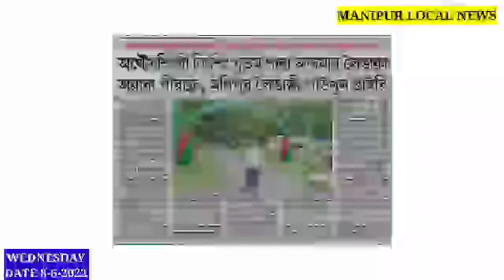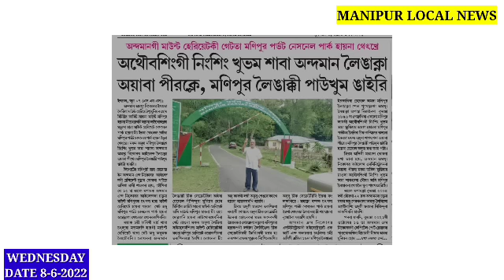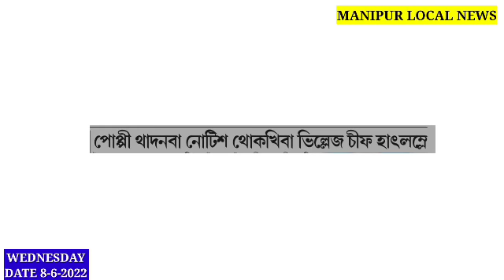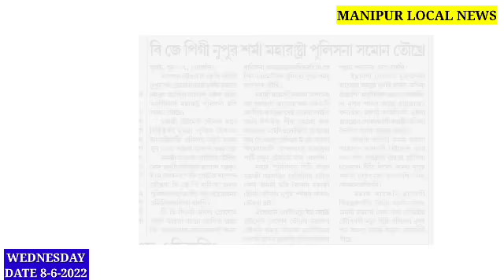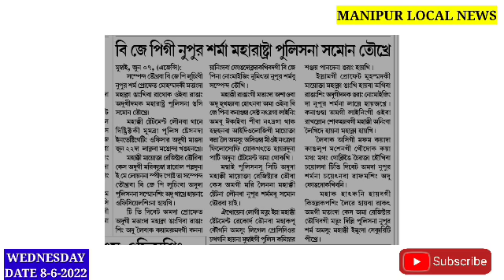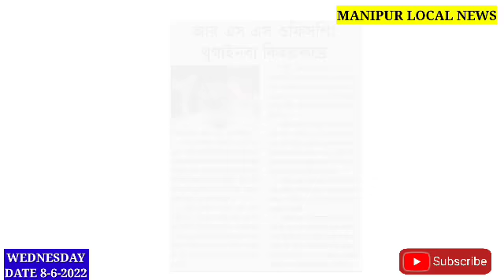Kuki Natki "Fi" CM da pibasing hatkani haire : CNA